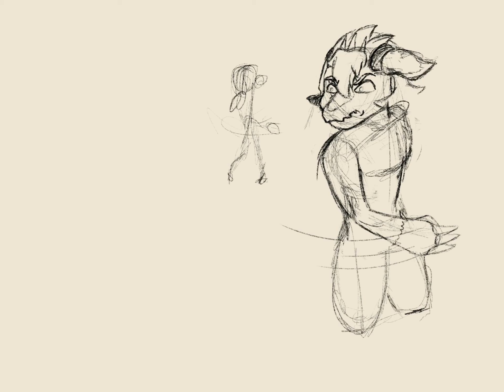Scared of Manta Rays Speed Drawing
You see that cutie with the anger problem? Yeah, that's a Manta Ray pillow.